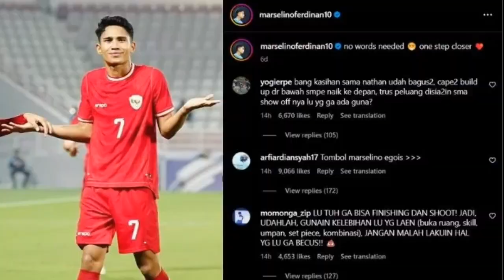Justin Hubner Balas Kritikan Pedas Suporter Indonesia Yang Kelewatan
Jangan Lupa Juga Kunjungi Website Kami, Yang Menjadi Wadah Kami Untuk Menyampaikan Aspira-Aspirasi Rakyat Kecil.🌹🌹